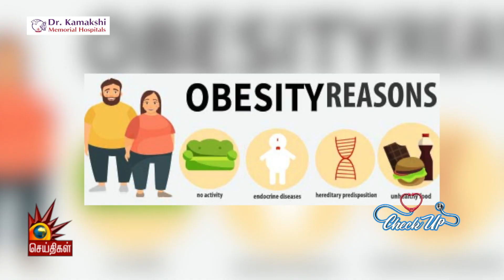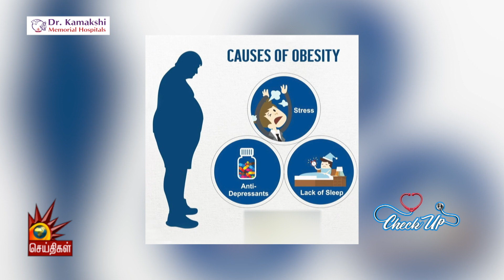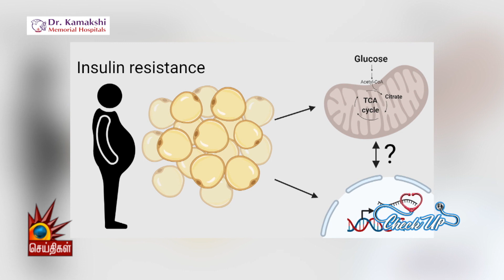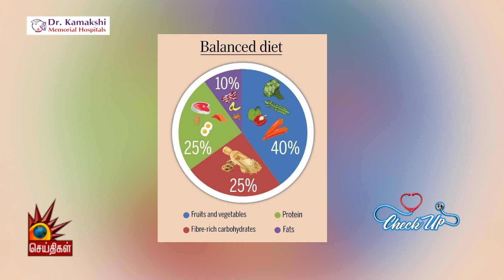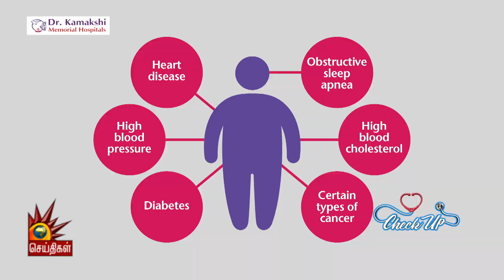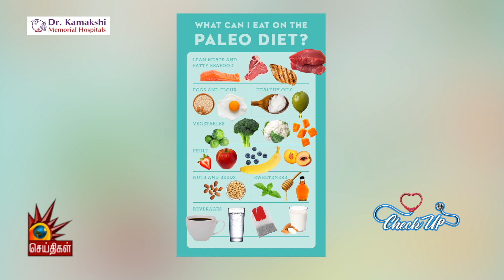OBESITY CAN LEAD TO MANY HARMFUL MEDICAL CONDITIONS - Dr. Kamakshi Memorial Hospitals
In an interview with Kalaignar Seithigal, Dr. Kamakshi Memorial Hospital's expert endocrinologist Dr. Geethalaksmi, explains the adverse effects of obesity on one's overall health. Find out what you are doing wrong that's causing you to put on unnecessary weight and how it can impact your health.

anti-obesity treatment
balloon obesity treatment
barriers to obesity treatment
best hospital for obesity treatment in Chennai
best obesity doctor
best obesity medicine
best obesity treatment
best obesity treatment in india
best treatment for child obesity
best treatment for obesity diabetes & cancer
dietary treatment of obesity
endoscopic obesity treatment
family medicine obesity treatment
geriatric obesity treatment
best diabetes doctor in chennai
best diabetes hospital in chennai
best sugar doctor in chennai
best sugar hospital in chennai
best medicine for sugar
best medicine for diabetes